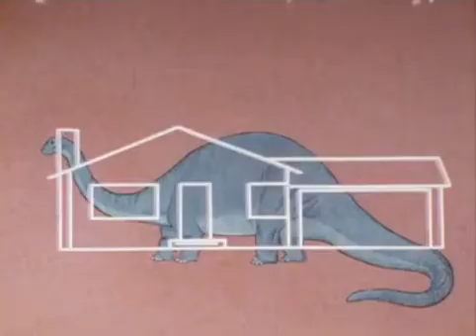Dinosaurs The Terrible Lizards (1986).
Revised version of a 1974 public information film from Canada on the world of dinosaurs; includes footage of Ray Harryhausen's work on an unfinished 1940s project on the history of the world.